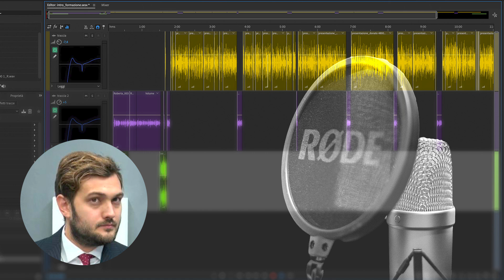INTERVISTA CON FEDERICO FERRARO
Il Garante dei detenuti di Crotone riporta il suo impegno e lancia un appello per fare degli istituti di pena luoghi di umanità e speranza